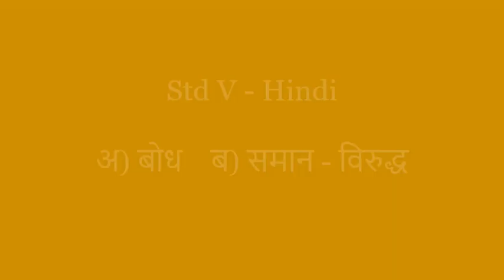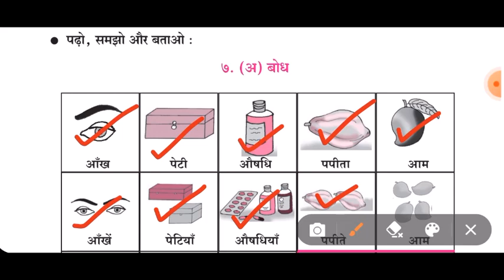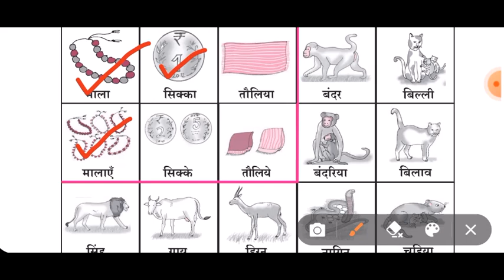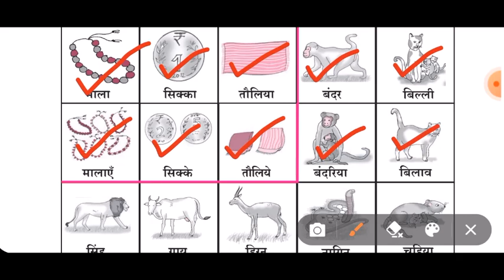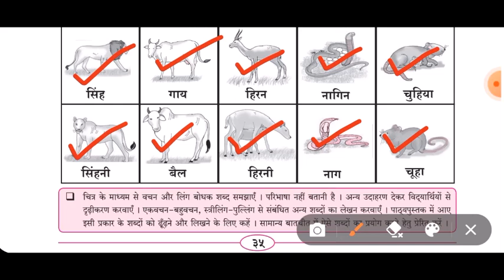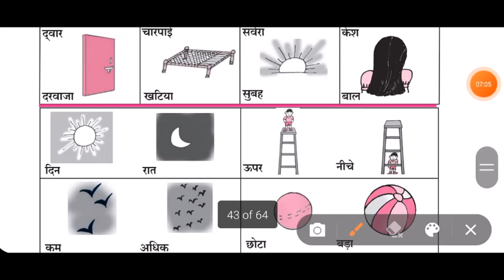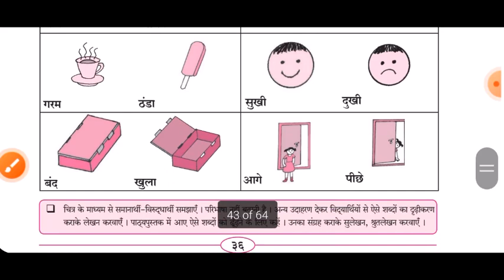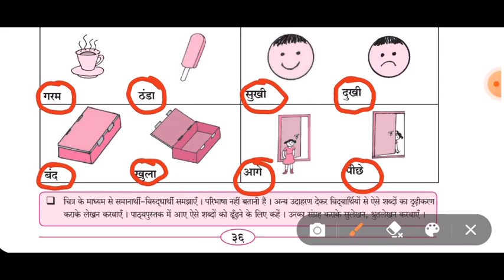Std V (Class 5) / Maharashtra Board / Hindi / Bodh, Saman-Virudh ( बोध , समान-विरुद्ध )